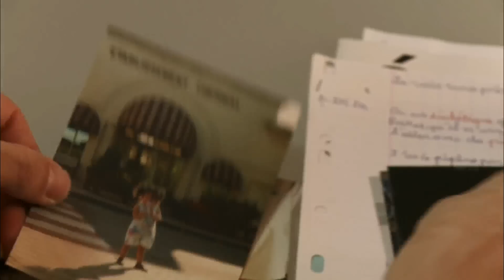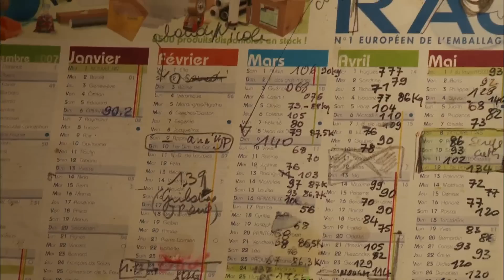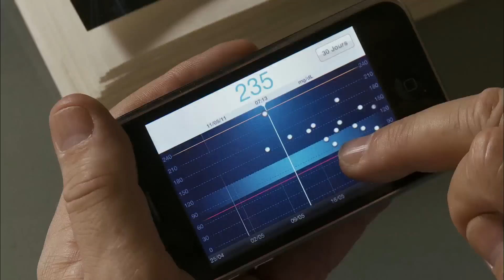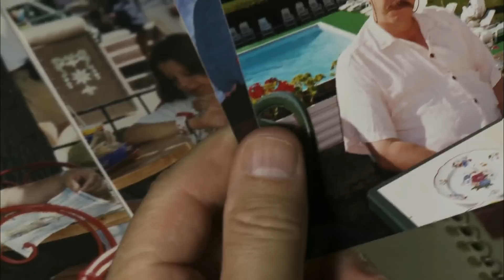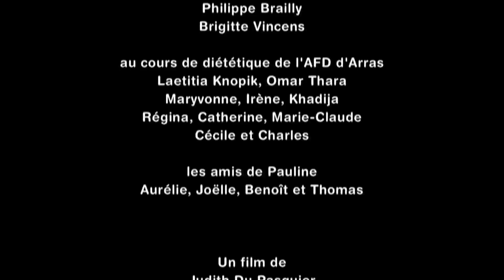Film Vivre avec le diabète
Film documentaire « Vivre avec le diabète » (version complète) réalisé par Judith Du Pasquier, co-produit par les Films du Bosco et l'Association Française des diabétiques.
Comment vivre au quotidien avec le diabète, maladie chronique dont souffrent déjà plus de 3,5 millions de Français. Au fil des récits de Pauline, Patricia, Jean-Pierre, Christian et Angélique se dessinent, éclairées par l'histoire de la recherche sur le diabète, les remarquables avancées thérapeutiques depuis la découverte de l'insuline en 1921... Vivre avec un diabète implique des modifications de son rapport à son alimentation, à son corps, à sa vie familiale et professionnelle, à son plaisir et suppose d'accepter les traitements. Chacun à sa façon singulière raconte de manière vraie et attachante son quotidien avec la maladie.